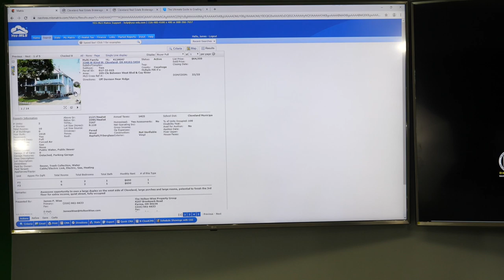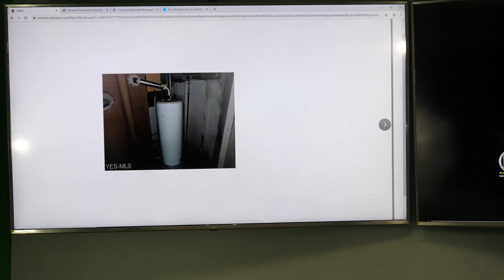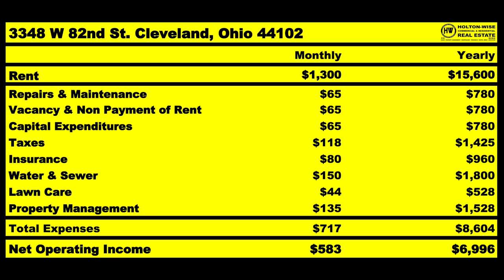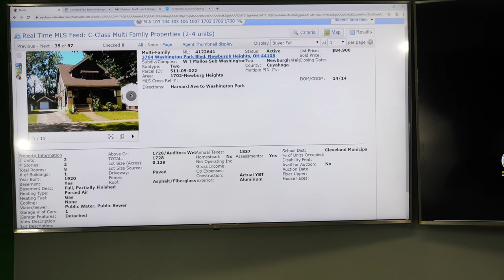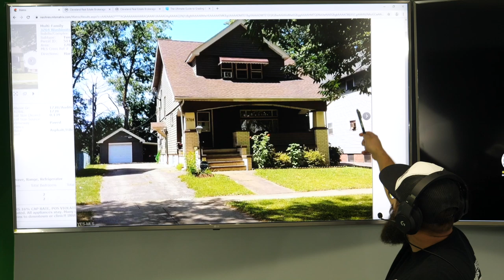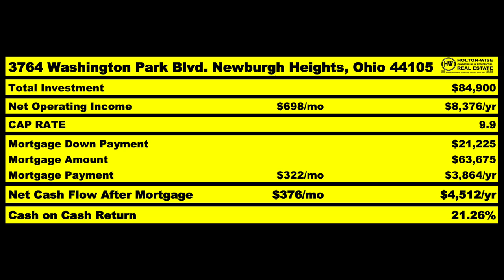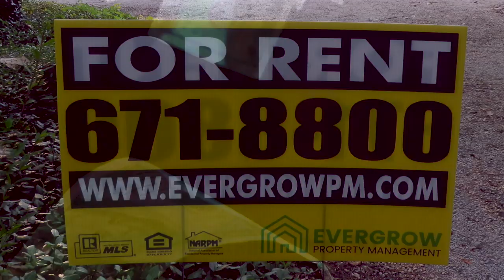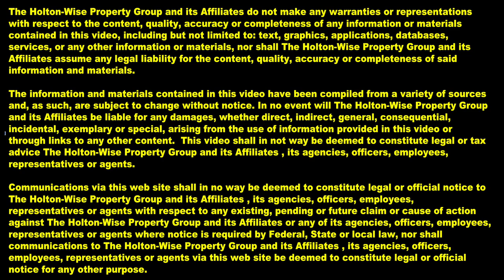How to Earn 25% ROI with Rental Properties | MLS Search & Analysis 50 - 3348 W 82 & 3764 Washington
You don't want to miss this rental property analysis. In the 50th episode of The MLS Search & Analysis Show James Wise is looking for multi family properties for his client Spicy Chilly from California. Spicy Chilly has $50,000 in cash that she would like to use as a down payment to purchase a multi family property in the Cleveland, Ohio market that delivers her an average cash on cash return of at least 10% annually. James breaks down the numbers on two duplexes in the Cleveland market for her that have the potential to earn an average cash on cash return of up to 25%. One duplex is located on the west side of Cleveland and the other duplex is located in a near east side suburb called Newburgh, Heights. During the show James breaks down the property conditions, estimated income and expenses as well as the risks, neighborhood profiles, point of sale pros/cons and much more.

🎙️ HELPFUL RESOURCES 🎙️